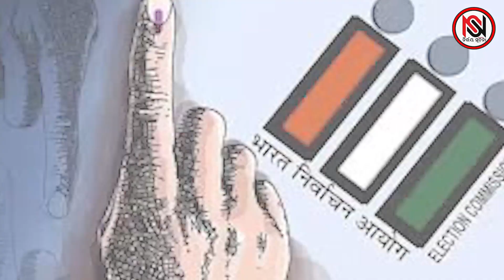୨୪ ପାଇଁ ବିଜେଡିର ଟିକେଟ ବଣ୍ଟା !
୨୪ ପାଇଁ ବିଜେଡିର ଟିକେଟ ବଣ୍ଟା !